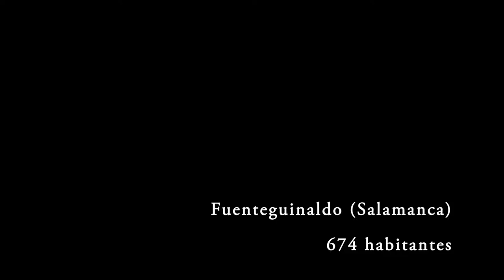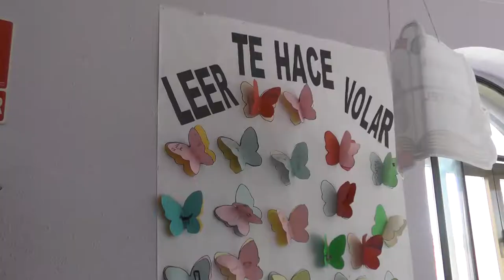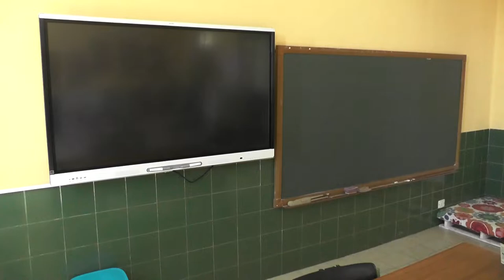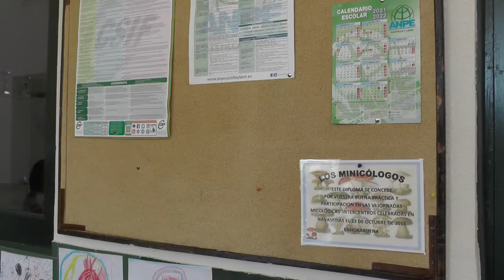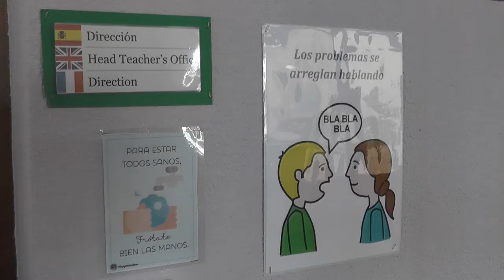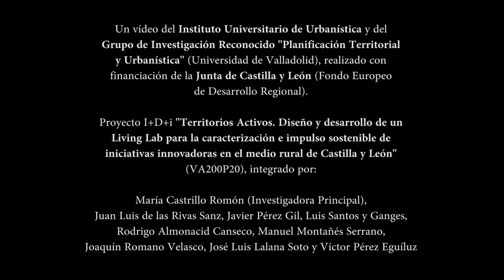22. C.R.A. Fuenteguinaldo-Azaba. Fuenteguinaldo, SA